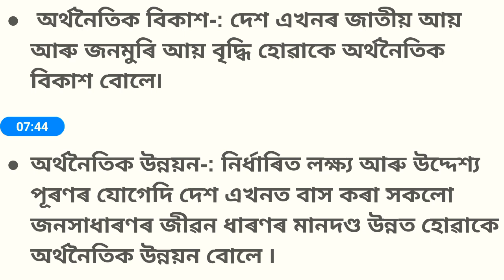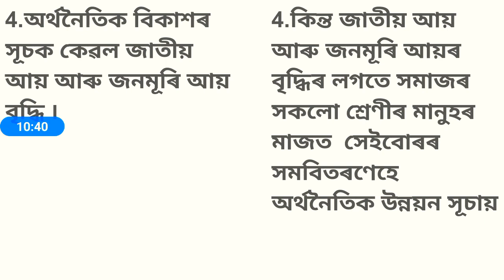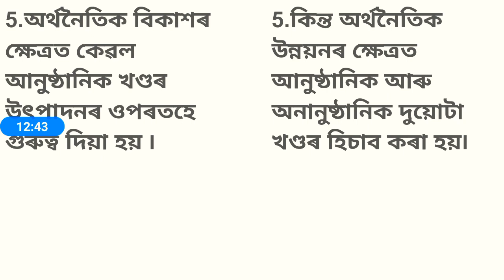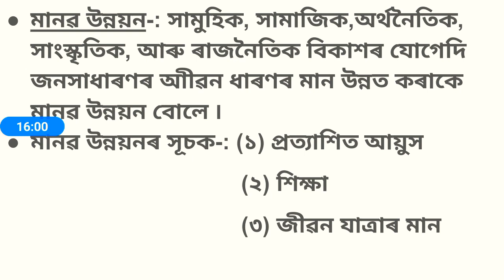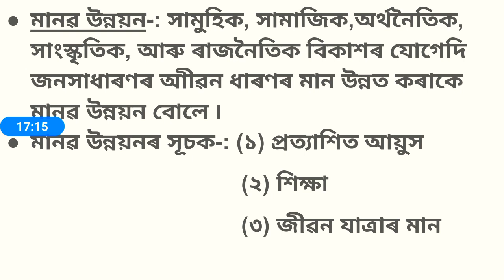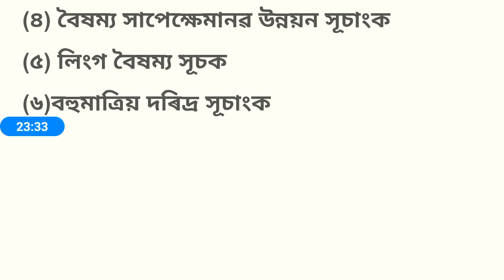Economic growth and development SEBA (Class X) Social Science (Economics) অৰ্থনৈতিক উন্নয়ন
This is the 2nd chapter of the Economics part of Social Science of Class X (SEBA)